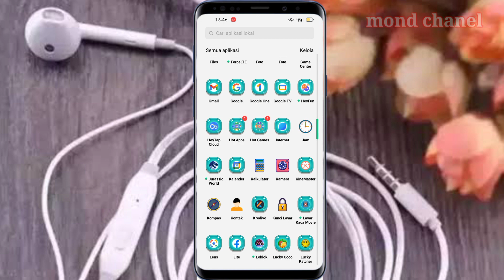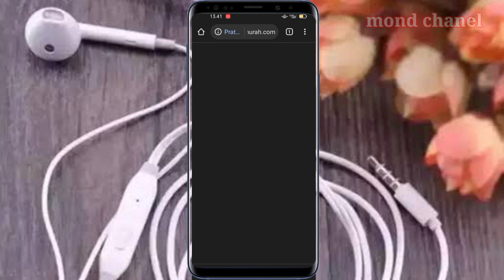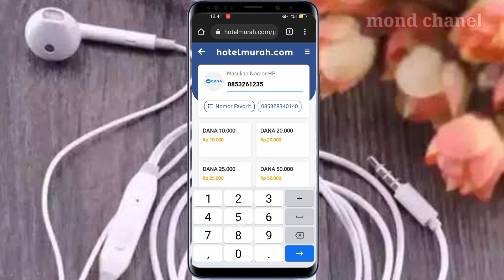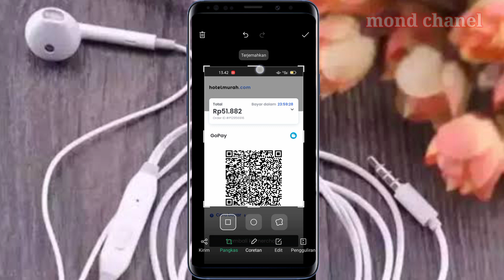cara cairkan limit play later akulaku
saya akan bagikan tutorial cair kan limit akulaku dengan sangat mudah